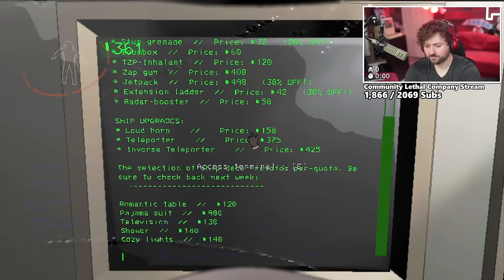Lethal Company but this group got us our BEST RUN YET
Welcome to Lethal Company! It's a goofy horror game where we die for profits! At least there are way too many ways to die in this game to count. Is it all worth it? Well, for a good laugh it is! Enjoy!